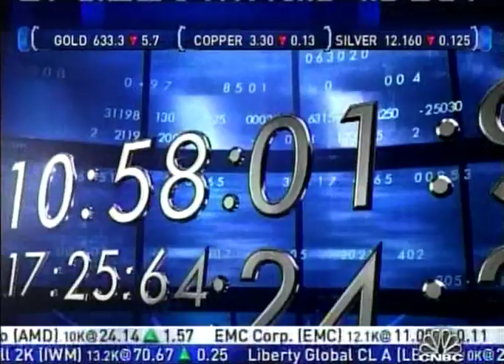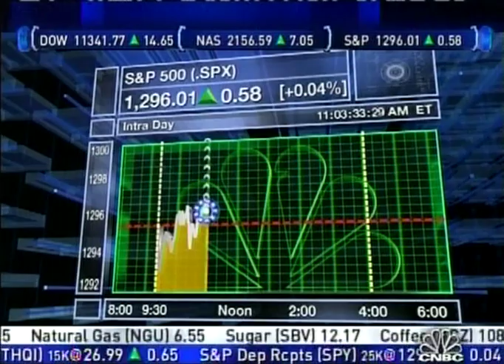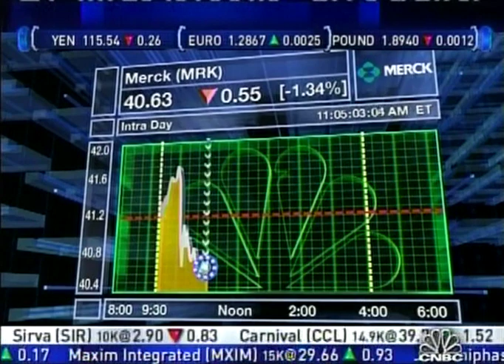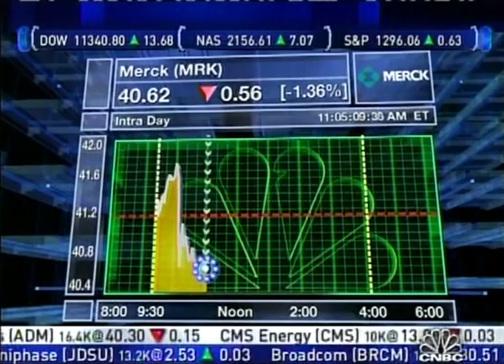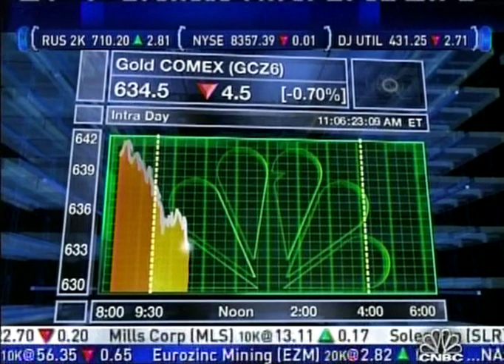youtube video #-5_vpSrok_w